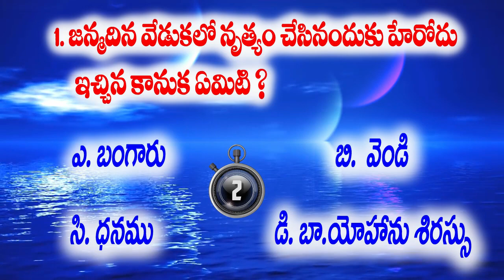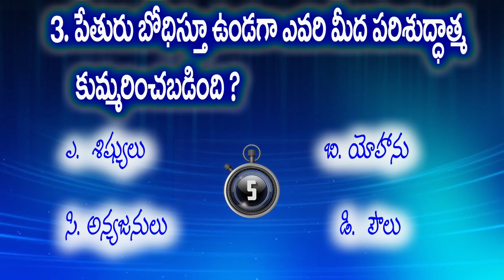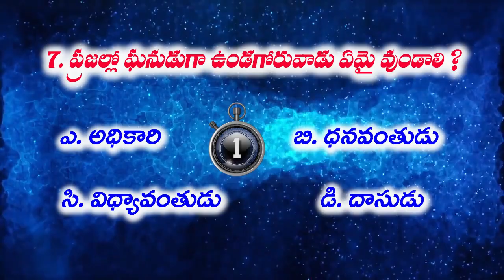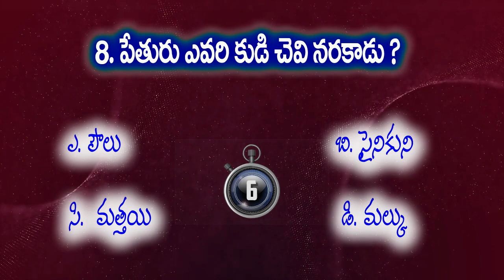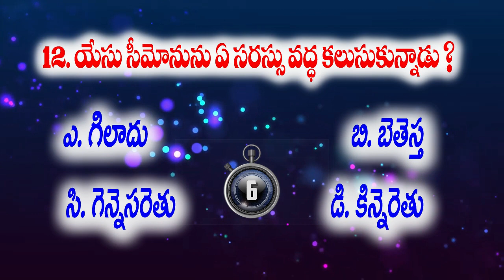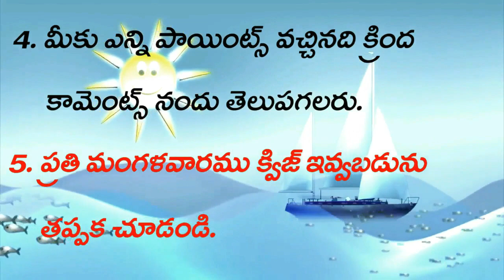Bible Quiz in Telugu/తెలుగులో బైబిల్/Agape Pleroma/అగాపే ప్లెరోమా/09-08-2022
దయచేసి మా ఛానెల్‌ని సబ్‌స్క్రైబ్ చేయండి
like చేయండి

biblequiz ,biblequiztelugu
telugu Bible quiz
Telugu Bible challenge
Telugu Bible books
Telugu Bible book names
Telugu Bible quiz in  old Testament
telugu Bible stady
Bible trivia
Bible trivia telugu
Bible trivia questions and answers telugu
Bible quiz for  Bible stories
Bible quiz
Bible information
Bible message in video scribe
Bible knowledge
telugu Bible quiz questions and answers
Telugu Bible Knowledge is one of the best devotional channels,
which is helpful to learn and gain knowledge about JESUS.
The Bible quiz mainly helpful to improve our knowledge of the bible.
So every believer must watch the quiz videos to improve their knowledge of the bible and grow up spiritually.
తెలుగులో బైబిల్ క్విజ్
Agape Pleroma
అగాపే ప్లెరోమా
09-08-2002